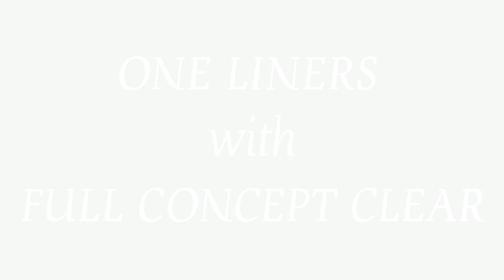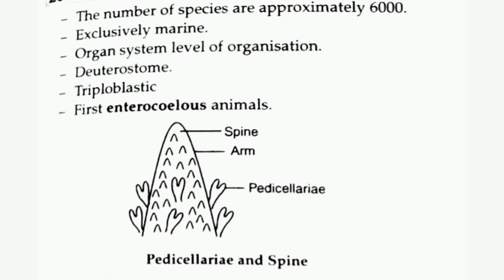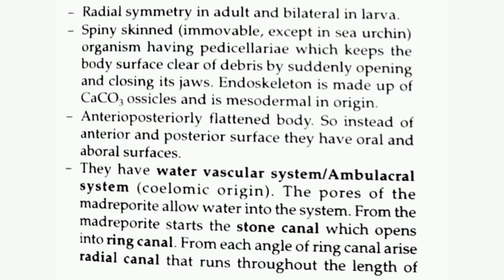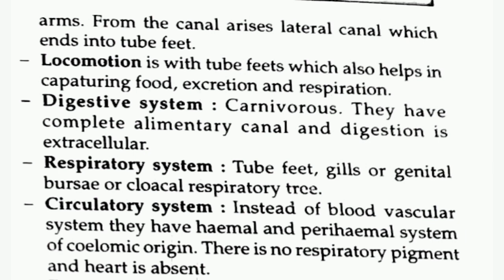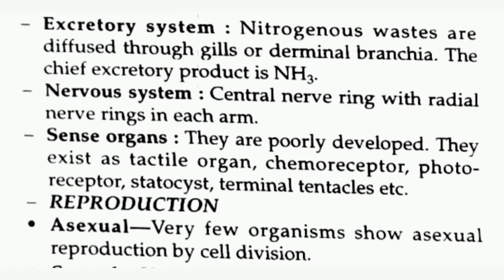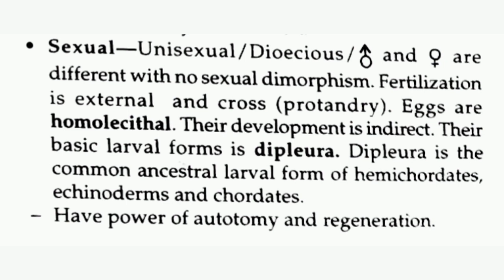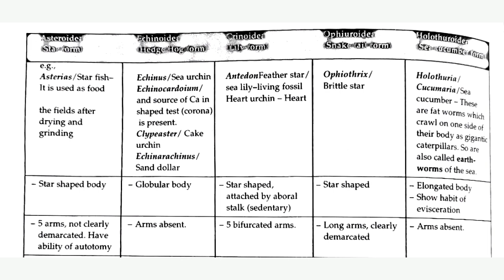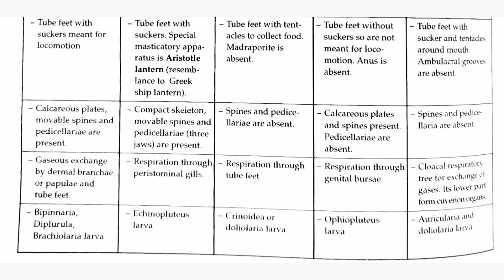ONE LINER QUESTIONS // FULL CONCEPTS in ଓଡିଆ// BSc ZOOLOGY// CPET ZOOLOGY // ECHINODERMATA